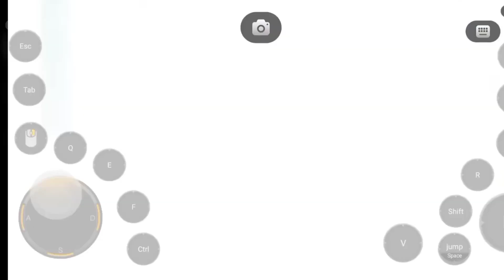Hello neighbor 2 walkthrough - Gameplay Chikii | Android | No Commentary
Do You Want to know *How To Download Hello Neighbor 2 Beta Mobile*? or *Hello Neighbor 2 Android Download*? or "Hello Neighbor 2 Kaise Download Kare"?
Today you will get Hello Neighbour 2 Download Android || hello neighbor 2 android apk

Subs Goal - 5K ☺️